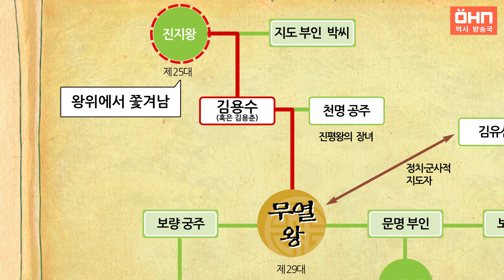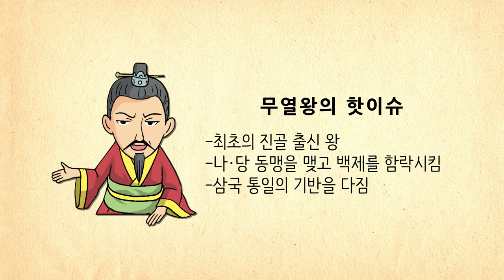[생방송 한국사] 태종 무열왕